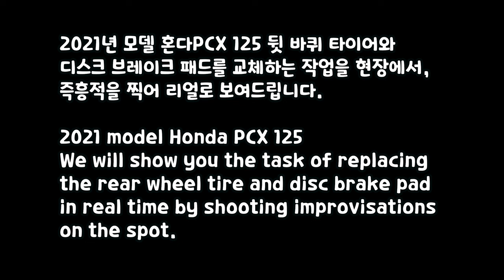Motorcycle Rear Wheel Tire and Disc Brake Pad Replacement Review (Honda PCX 125 - 2021 Model)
ㅍMotorcycle Rear Wheel Tire and Disc Brake Pad Replacement Review (Honda PCX 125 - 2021 Model)

Honda PCX 125cc - This is a new model produced in 2021, so I will upload the tire and disc brake pad replacement work.

The motorcycle repair videos we upload are
The motorcycle that you visit for repairs every day
Improvising on the spot and uploading.

Without scheduling, planning, or preparing
Because we're filming right there...
Look at the parts that look a little cluttered and unorganized,
It hurts my heart to know that there are people who swear.

how to change tire
motorcycle tire change

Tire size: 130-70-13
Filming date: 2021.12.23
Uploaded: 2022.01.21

A big thank you to everyone who shared our videos on social media.
Even a simple greeting in the comments will give us a lot of courage and strength.

Here's a brief introduction to our videos...

1. "Motorcycle Repair"
2. "Motorcycle maintenance"
3. "Motorcycle know-how"
4. "Motorcycle Information"
5. "Type of motorcycle"
6. "Motorcycle Accident"
7. "Motorcycle Recommendation"
8. "Delivery Motorcycle"

etc
We are also planning to make and upload the related videos below little by little.

- motorcycle restoration
- motorcycle restore
- motorcycle trip
- motorcycle Tour
- motorcycle racing
- motorcycle riding

Because it's a shop that repairs and maintains Otobari...
including electric motorcycles produced recently,
We take a video and upload it, and we want to record this.

1. We do not make and post videos to promote our stores.
2. Our repair method is not a manual (we do not claim to be the right method).
Therefore, it is free to see and follow, but we cannot take responsibility.
3. Please watch our videos for fun just like watching a drama or a movie.

Also
I know it lacks a lot, and because of this, the video is not smooth,
We hope you will understand and enjoy it.